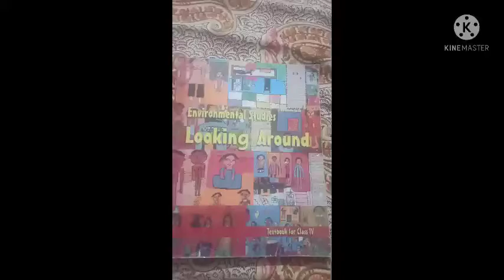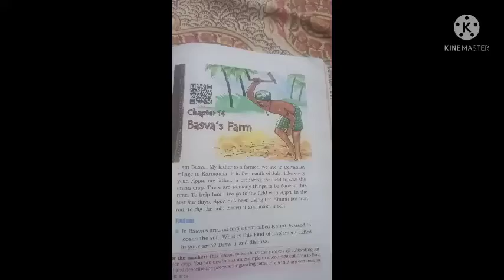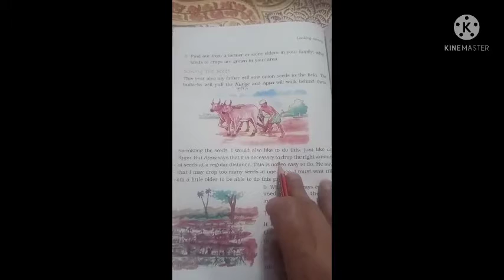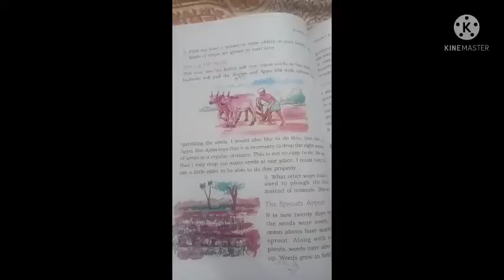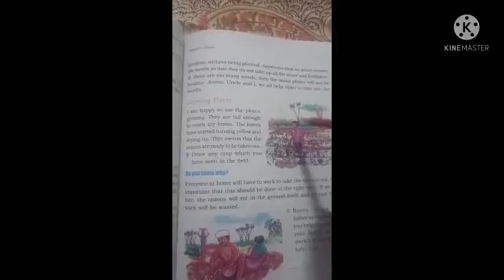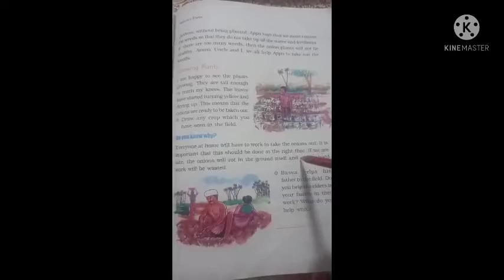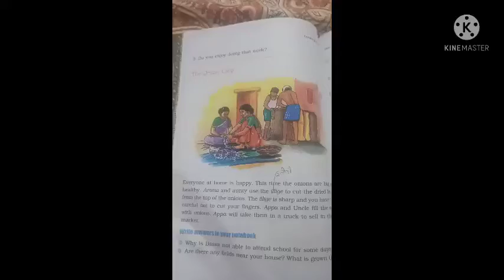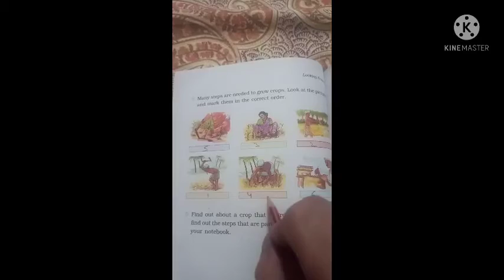GGS Class IV EVS CH 14 : Basva's Farm